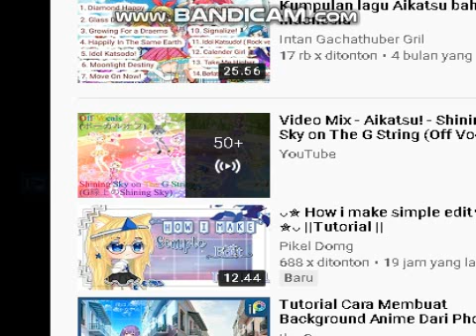aikatsu - shining sky on the g string {short off vocal}